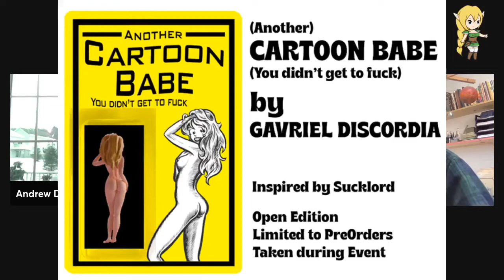Interview with Comic Creator Larry Welz ( Cherry)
In this episode of Conversations in Pop Culture I interview the legendary comic creator Larry Welz the creator of Cherry. In this interview we talk about Cherry and the Cherry action figure.

on all your orders